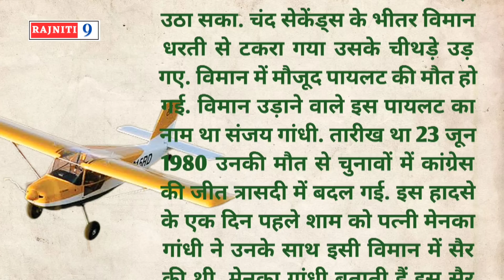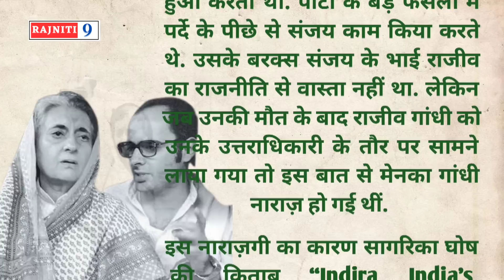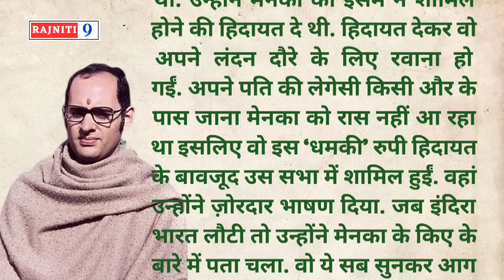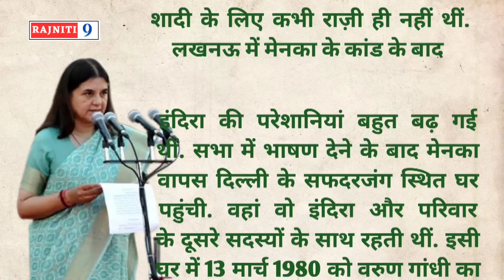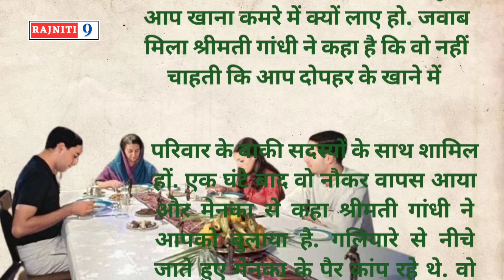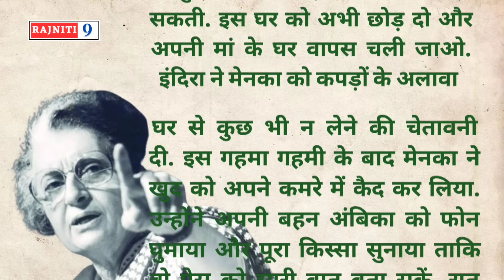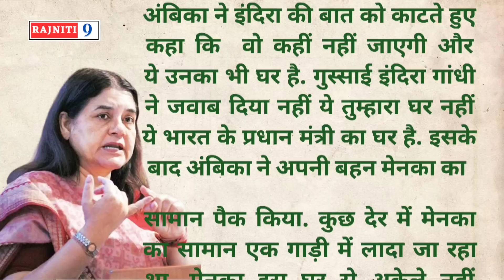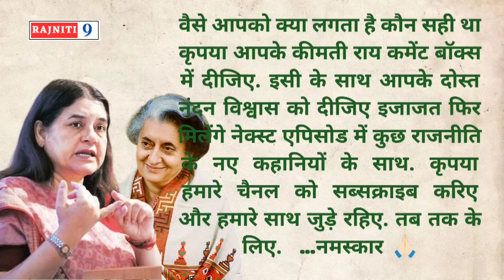मानेका गांधी को घर से निकाला इंदिरा गांधी रात 11 बजे | Unheard story Maneka Gandhi vs Indira Gandhi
after all, what happened that day. why did the Prime Minister of India  Indira Gandhi throw her daughter in law Maneka Gandhi out of the house at 11 o'clock in the night. who is the successor of Sanjay Gandhi.

आखिर उस दिन क्या हुआ था. भारत के प्रधानमंत्री यानी इंदिरा गांधी अपनी बहू मानेका गांधी को रात को 11 बजे आखिर क्यों घर से निकाल दिया. संजय गांधी के उत्तराधिकारी कौन हैं.

मानेका गांधी को घर से निकाला इंदिरा गांधी रात 11 बजे